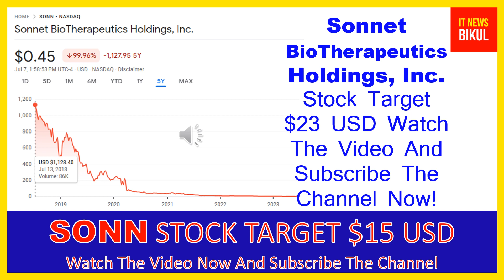SONN Stock - Sonnet BioTherapeutics Holdings, Inc. Stock Breaking News Today | SONN Stock Prediction